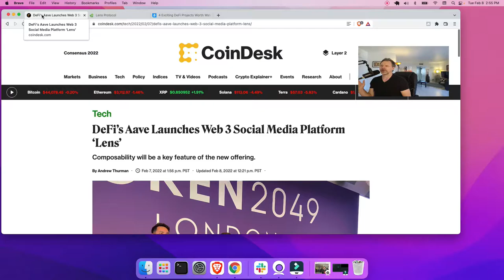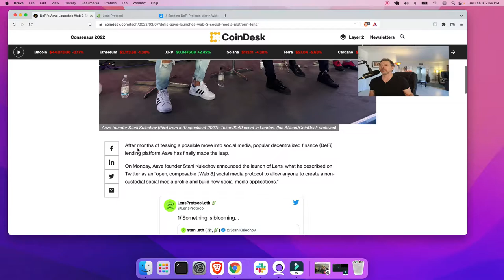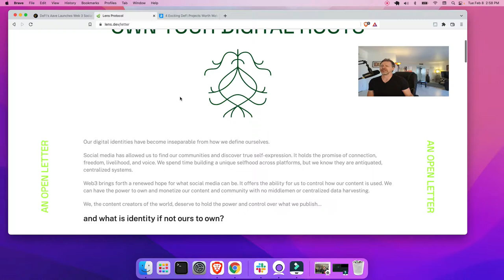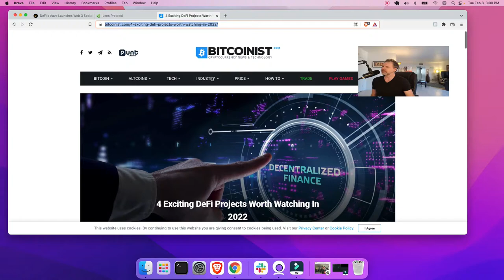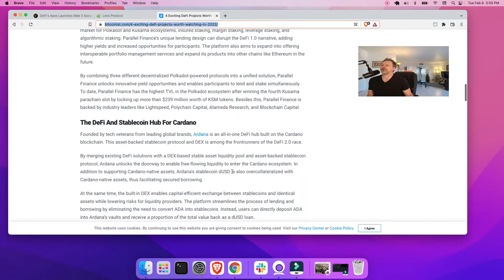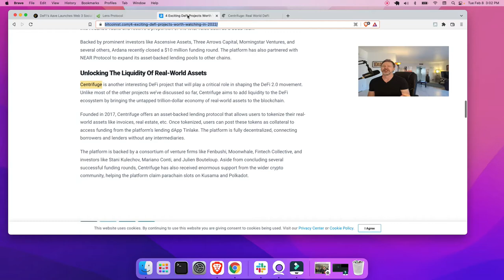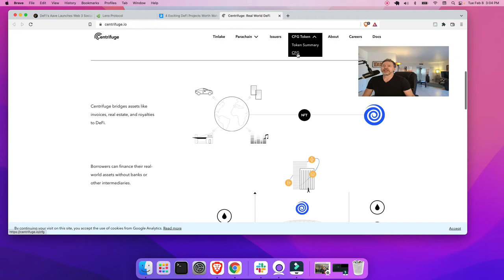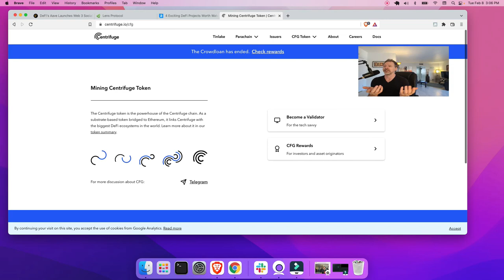NFT: Tokenize Real World Assets + YOU [Lens Protocol / Centrifuge]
This quick DeFi roundup video is about creating an NFT as a social media profile on the Lens Protocol, and the possibility of tokenizing your home equity on Centrifuge.

About Me:

Hi there,

On the DeFi Divvy channel you get Crypto news and education with a primary focus on decentralized finance (DeFi).

On this channel you also get DeFi news, along with education and strategies that you can use for yield farming, staking Cryptocurrency and multiple ways to earn passive income in a liquidity pool.

One goal of this channel is to expand our financial education in relation to decentralized applications, aka dApps, so we can implement passive income Crypto strategies with confidence.

DeFi brings unique value to the Crypto community because it enables us to earn passive income in both bear and bull markets.

Please always do your own research into each project mentioned on DeFi Divvy so that you understand the risks involved with earning DeFi passive income on a decentralized exchange.